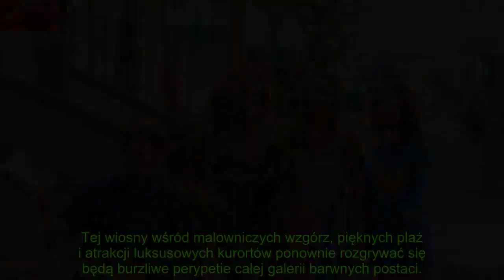NAJNOWSZE WIADOMOSCI: Tylko u nas Wracają kultowe "Pamiętniki z wakacji". Już w pierwszym odcin...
Tylko u nas Wracają kultowe "Pamiętniki z wakacji". Już w pierwszym odcinku pojawi się gwiazda
Oto kanal YouTube - GWIAZDY - NAJNOWSZE WIADOMOSCI!

🌟 GWIAZDY - NAJNOWSZE WIADOMOSCI - Miejsce z najnowsze wiadomosci!

📰 Codzienne najnowsze wiadomosci:
Na kanale GWIAZDY-NAJNOWSZE WIADOMOSCI zobowiązujemy się dostarczać ci codzienne najnowsze wiadomosci ze wszystkich dziedzin. Będziesz na bieżąco z ważnymi wydarzeniami i najnowszymi informacjami.

🚀 Różnorodność i Bogactwo Treści:
GWIAZDY - NAJNOWSZE WIADOMOSCI oferuje nie tylko najnowsze wiadomosci, ale także fascynujące treści, takie jak reportaże, opinie ekspertów i społeczne refleksje. Znajdziesz tu różnorodność, która zaspokoi wszelkie zainteresowania.

Dołącz do naszej społeczności i bądź na bieżąco z najnowsze wiadomosci! 🌐✨